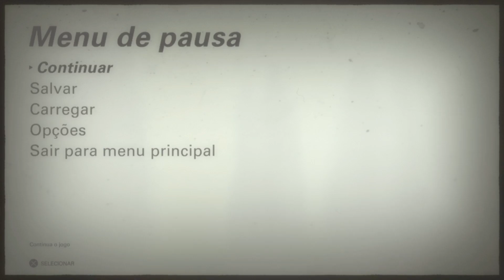Wolfenstein II: The New Colossus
Comprem pelos links;
As mídias físicas:

Wolfenstein II: The New Colossus para PlayStation 4:

Wolfenstein II: The New Colossus para Xbox One:

Wolfenstein II: The New Colossus para Nintendo Switch:

Mídia física de Red Dead Redemption (PlayStation 4 e PlayStation 5 por retro-compatibilidade);
RED DEAD REDEMPTION (Pré-venda: Este produto será lançado em 13/Outubro/2023):

Uncharted: The Drake Collection Hits - PlayStation 4

Uncharted 4 Thief`s End Hits - PlayStation 4

Uncharted: The Lost Legacy Hits - PlayStation 4
(Atenção: Não sei se essa mídia tem a dublagem e legendas em Português BR):

Bonecos/objetos:
Nathan Drake DLX - Uncharted - Diamond Select - Diamond:

Nathan Drake - Uncharted 3 - Action Figure Fan Art:

Caneca Personalizada Uncharted 2:

Controle DualSense Spider-man 2 Playstation 5:

Tampas Spider-man 2 Playstation 5:

Jogo Marvel's Spider-Man 2 Playstation 5:

Console PlayStation 5 Bundle Spider-Man 2:

Console PlayStation 5:

Era uma vez um baratinho... (eBook Kindle):
Preço: R$1,99

A Ideia de Deus (eBook Kindle):
Preço: R$1,99

Controle Playstation 5 Dual Sense:

Controle Sem Fio Xbox - Robot White:

Adaptador sem fio Xbox para Windows 10:

Carregador de pilhas RAYOVAC AA/AAA PS132-2BR:

Marca: ORICO:

Links:
Playstation